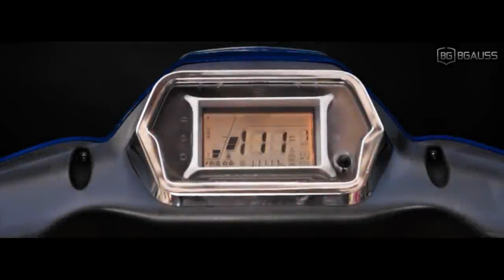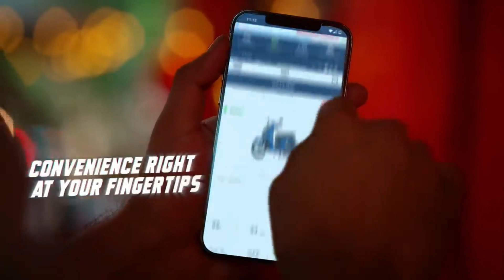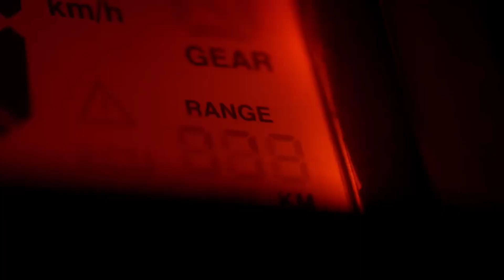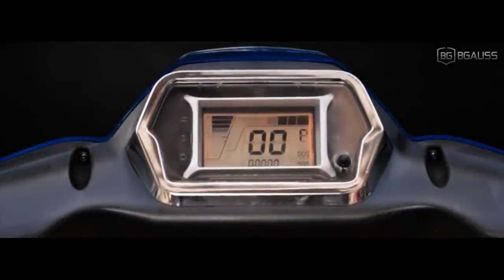All New BGauss D15 Pro Launch @1.15 Lakh 💥⚡| (A-Z Details) | Electric Scooter⚡💥🔥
Hello Dosto,